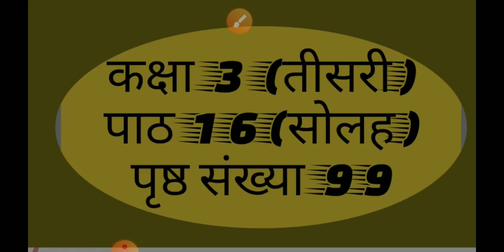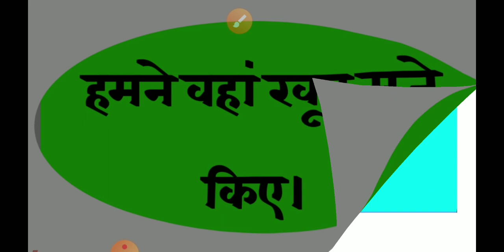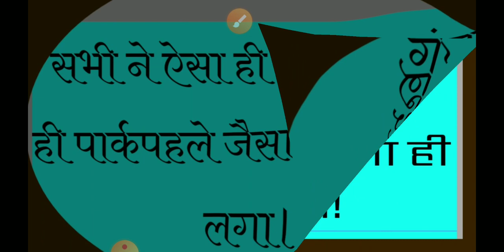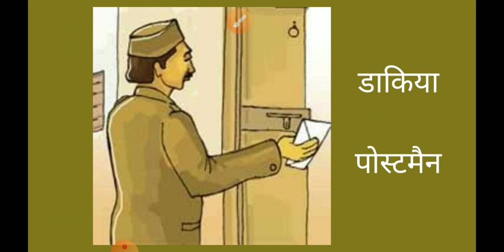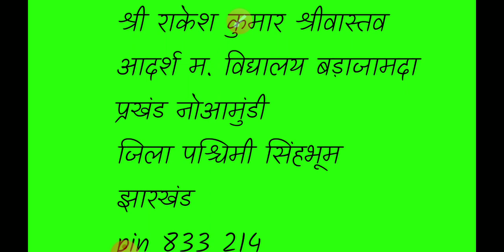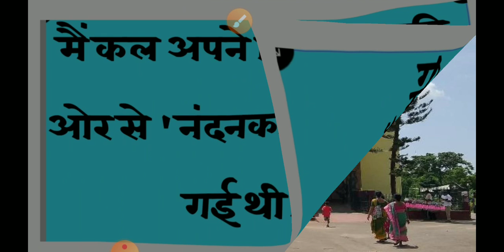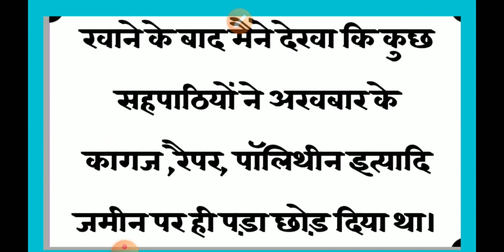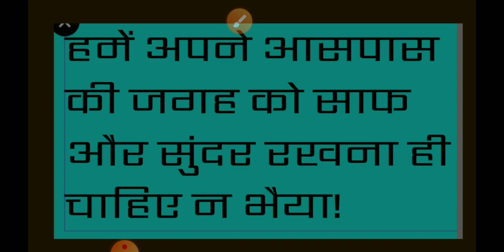मेरा पत्र/कक्षा 3/विषय हिन्दी